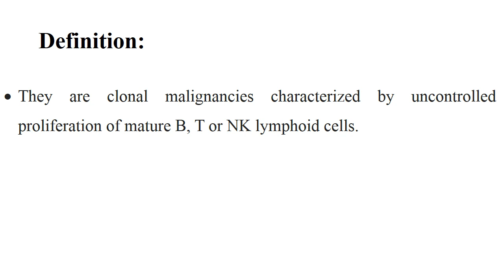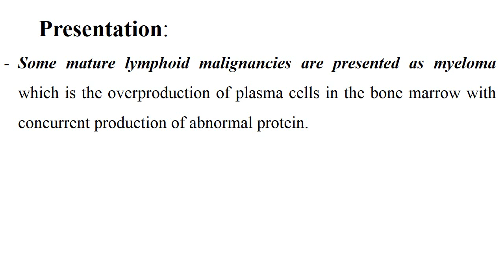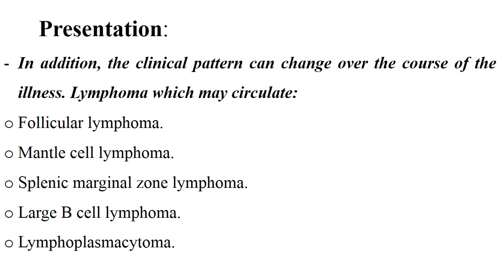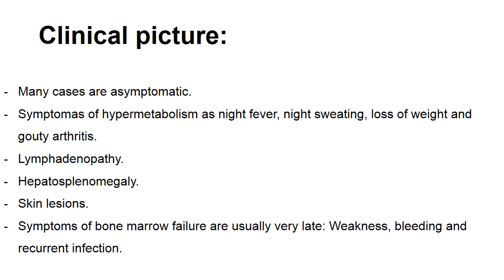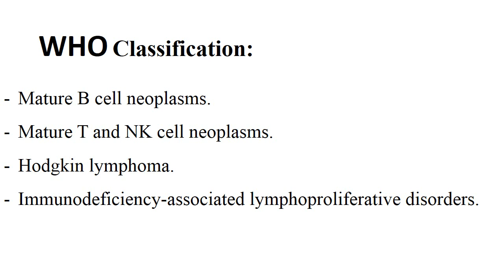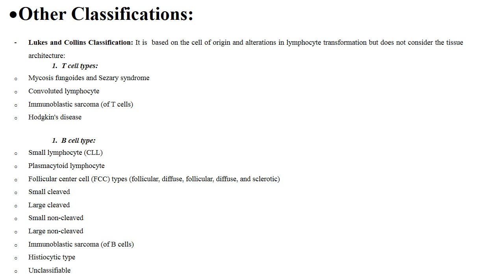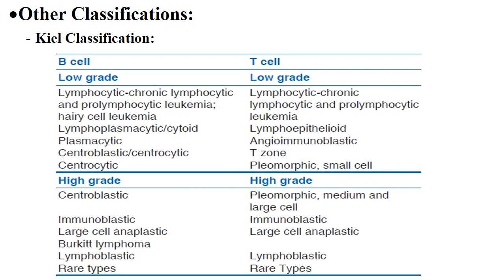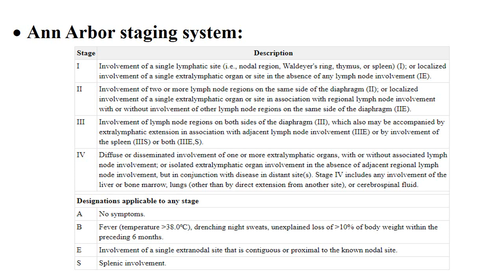Inrtoduction to Mature Lymphoid Neoplasms